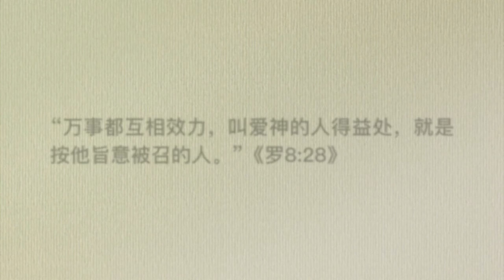20190201 - 生神的气时，该怎么祷告？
生神的气时，该怎么祷告？